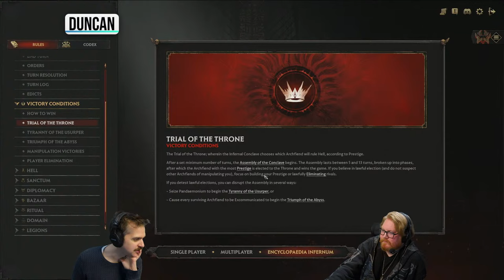Solium Infernum - Like Civ BUT IN HELL!!! | Lewis, Duncan, Daltos & Alex The Rambler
Want to send something to us? Here's our address:

4th Floor - King William House
13 Queen Square
Bristol
BS1 4NT